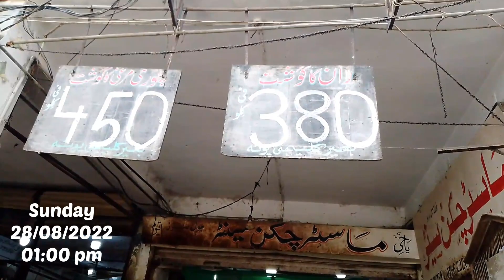Inflation in Pakistan, Rising inflation in Pakistan, Pakistan me mangai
Salam
pakistan me mahngai ne gareeb ka Jina mushkil kar diya he is ki Kya wajohat hen ap log comments me btaen.